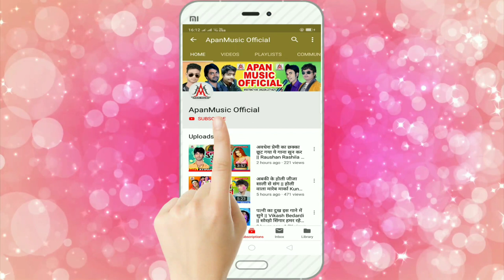टिकटोक वाली माल आर्केस्ट्रा में करे काम रे // Sujit Sagar // TikTok Wali Maal Arkestra Me Kare Kam R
►Song : TikTok Wali Maal Arkestra Me Kare Kam Re
►Singer : Sujit Sagar
►Lyrics : Jwala Sahani